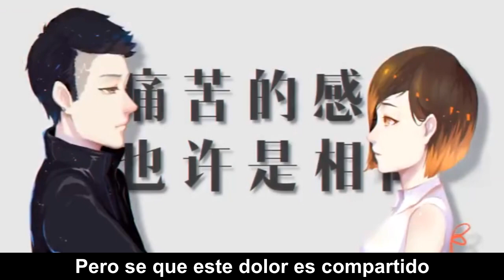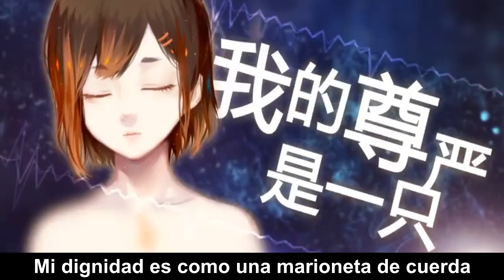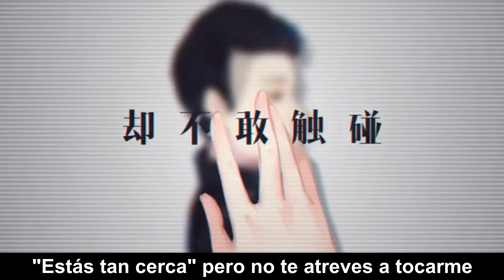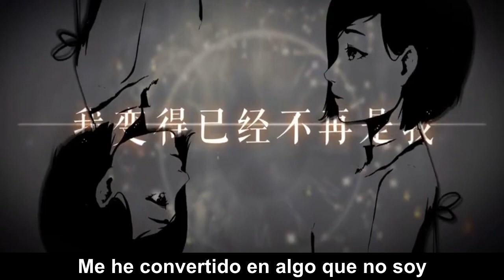【豆腐P】Linaria Love - Yan Xi [Sub Español]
Canción: Linaria Love
Productor: 豆腐P (ToufuP)
Animador: 折折折折v (Ori v, Ori Ori Ori Ori v)
Ilustrador: 刀特
MUTA: 嫣汐 (Yan Xi)